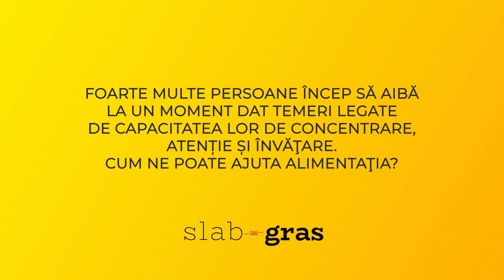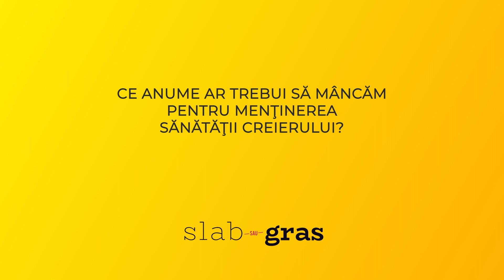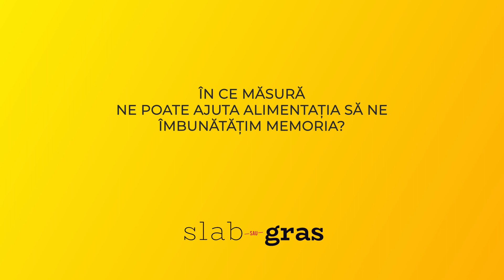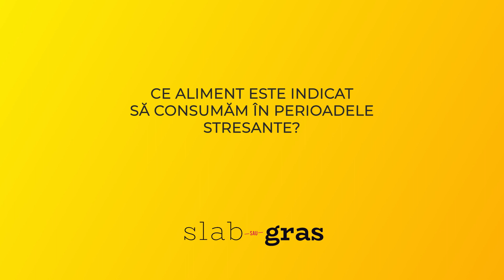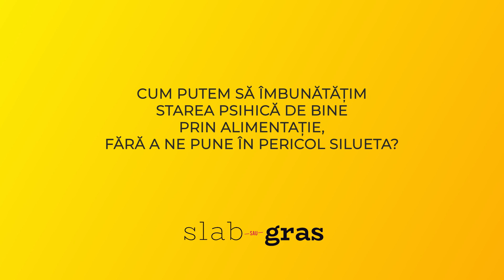Alimentația creierului - interviu cu dr. Alina Epure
Când vine vorba despre ceea ce mâncăm, alegerile noastre pot avea un efect direct și de lungă durată asupra celui mai puternic organ din corp: creierul. Ce e indicat să mâncăm și ce nu? Ne-a răspuns Alina Epure, doctor în medicină, consultant nutriționist, health coach practitioner.